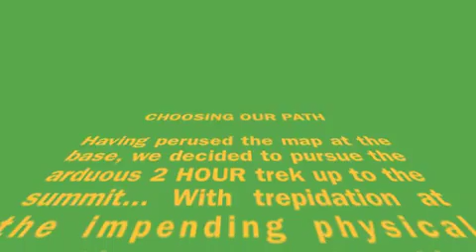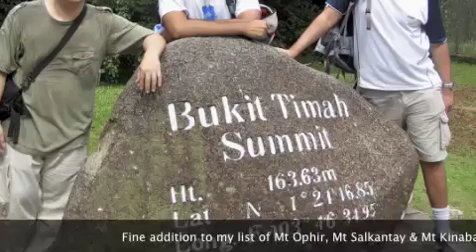Bukit Timah Reserve Trek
I felt the trek was a waste of time... my expectations were not met - I guess it would provide some challenge if you were running and you needed an incline to work harder! Even the nature wasn't impressive... very unlike the fond recollections I had from my previous visit 15 years ago! :P